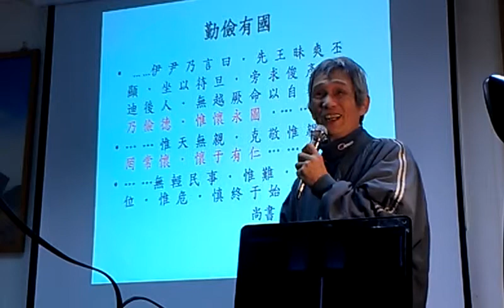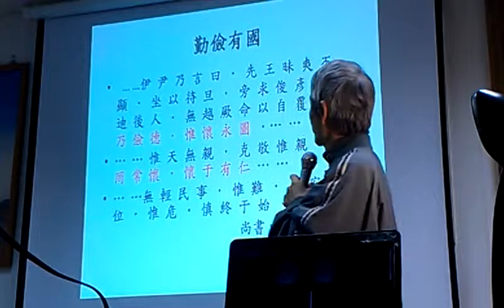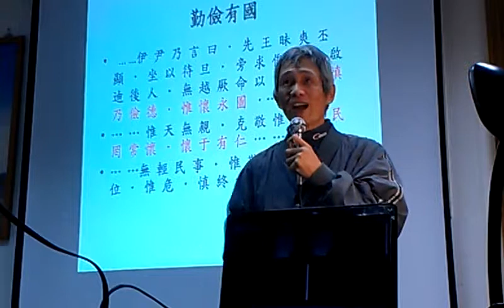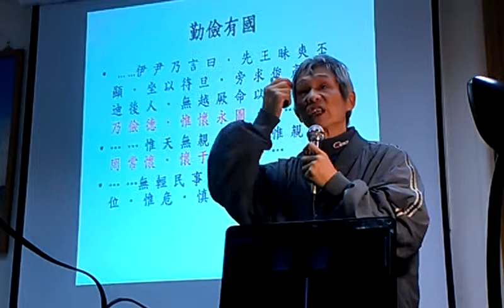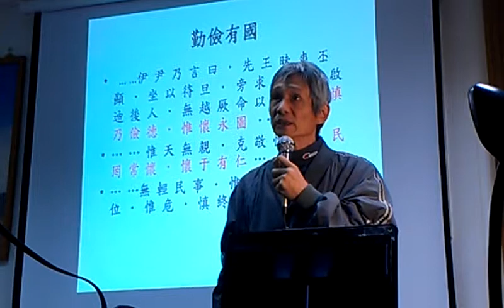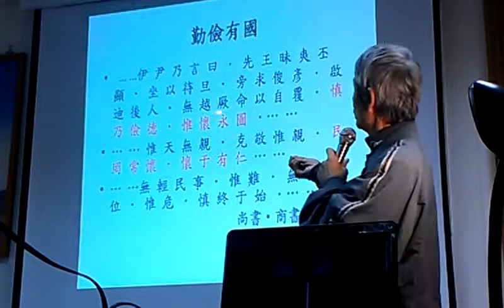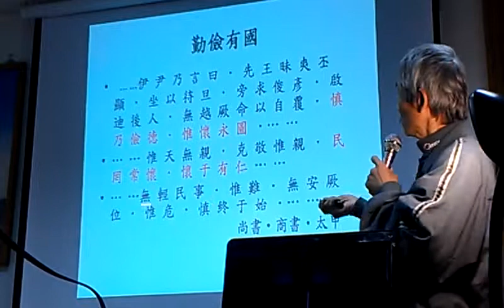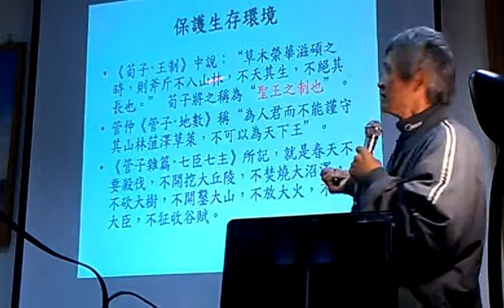先聖之學早已總結痛苦教訓─勤儉有國VIDEO2733